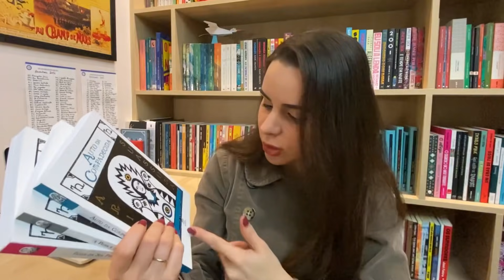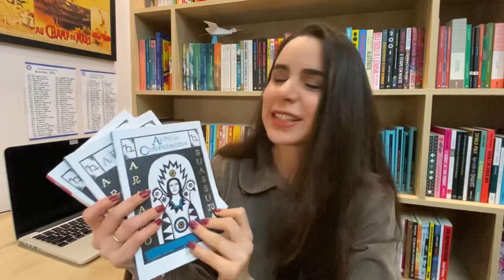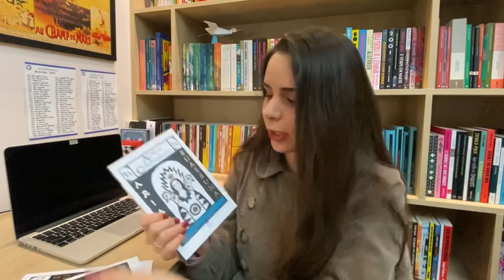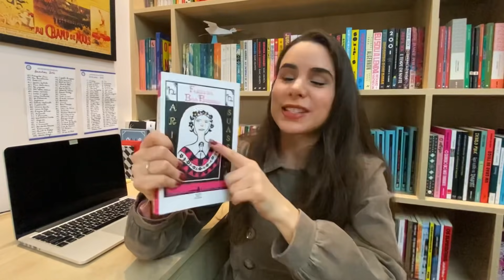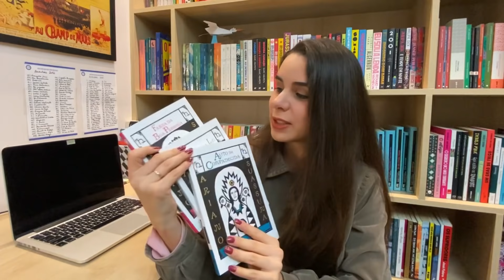COMO ARIANO SUASSUNA SALVOU MEU SÃO JOÃO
✦ Links para comprar a trilogia teatral de Ariano Suassuna:
- O auto da compadecida
- Farsa da boa preguiça
- A pena e a lei